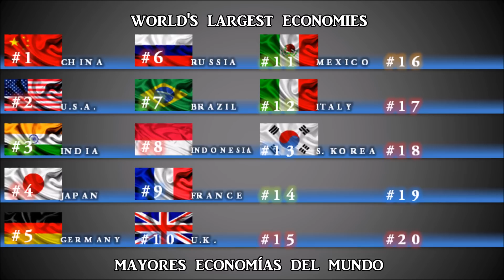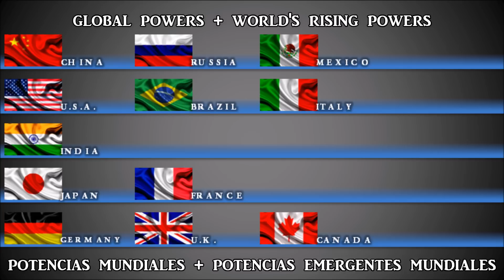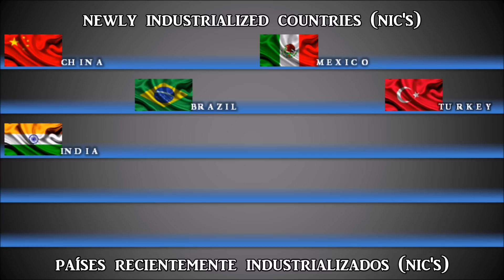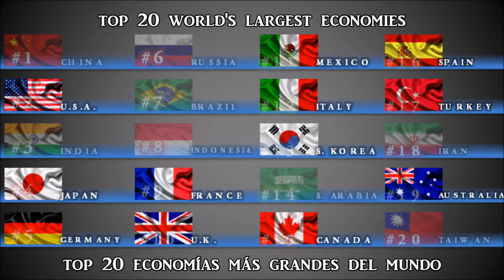Top 20 Largest Economies (Economic Performance) |HD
TOP 20 Economías más grandes del mundo (Desempeño económico) | FMI | IMF